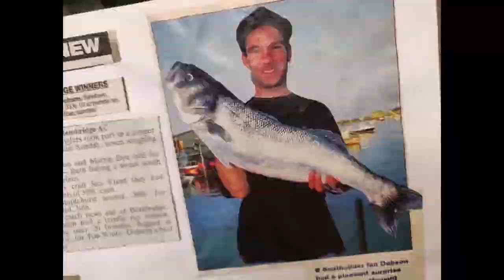Town Quay Southampton Pier Fishing Beach Fishing Sakuma Tackle Zziplex Southcoast United kingdom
All in all a slow nights Fishing by Town Quay standards. the complete opposite to last weekend but that's Fishing. tides...weather etc can switch fish on and off in a heartbeat

Still it was enjoyable and had a great bunch of polish lads Fishing next to me. they even travelled all the way from Milton Keynes. keen or what 🤣

As ive said I now have a sponsorship with Sakuma Tackle and I'm really looking forward to testing and reviewing there extensive range of terminal tackle I've always used there Manta Extra Hooks love the wide gape and the strength of these Hooks so will certainly be testing the range of Hooks they do. watch this space.

The scores on the doors was as follows
5 Pout
2 Whiting
2 Dogfish
Roll on the next Fishing session

Cheers
Dobbo